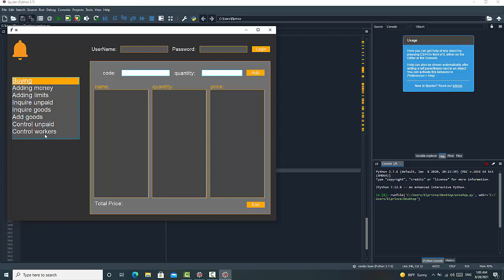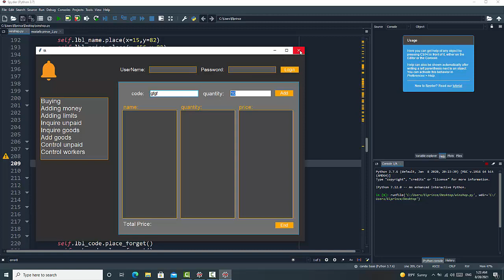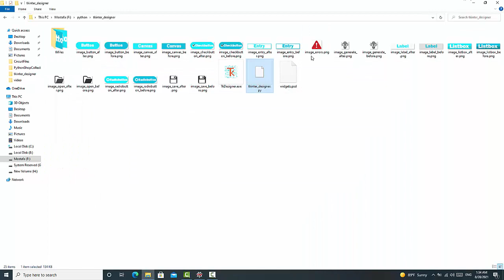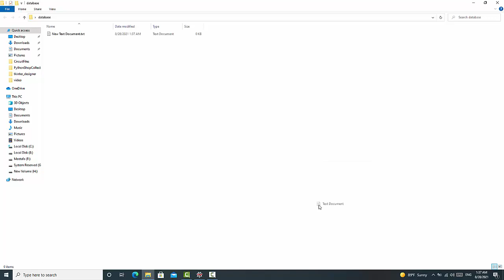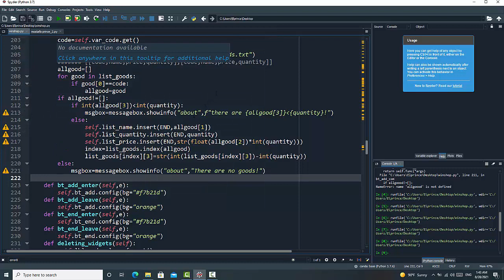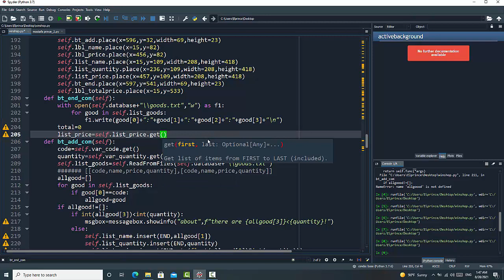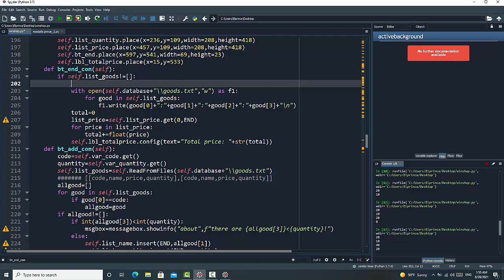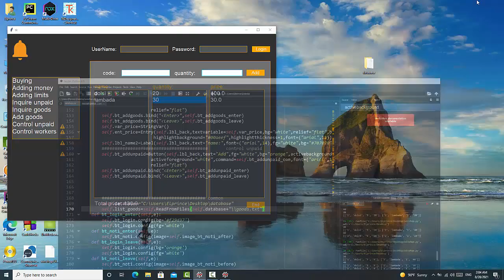16. اضافة الأوامر لنافذة الشراء (برنامج لمحل) في Tkinter |بايثون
في هذا الفيديو، سنستعرض كيفية إضافة الأوامر والإجراءات لواجهة "الشراء" في برنامج محل باستخدام Tkinter في بايثون. سنغطي كيفية تنفيذ الأوامر المختلفة مثل حساب الإجمالي، وتحديث البيانات المعروضة. تابع معنا لتتعلم كيفية تعزيز وظيفة نافذة الشراء لجعلها أكثر تفاعلية وكفاءة.